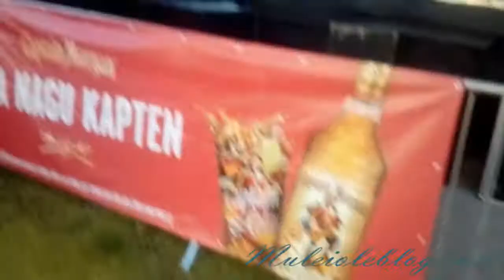Traffic - Kesköödisko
Ansambel Terminaator tähistas 2017.aastal kolmekümnendat juubelit.